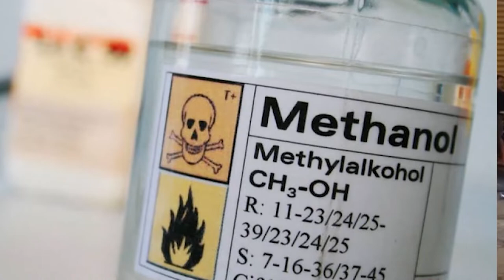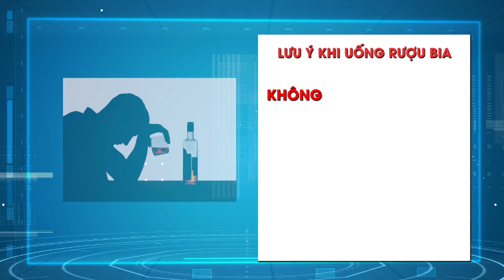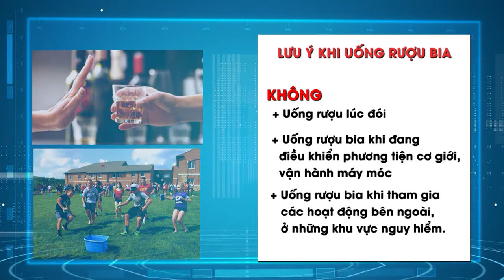NGỘ ĐỘC RƯỢU BIA - NỖI LO MỖI DỊP TẾT ĐẾN XUÂN VỀ